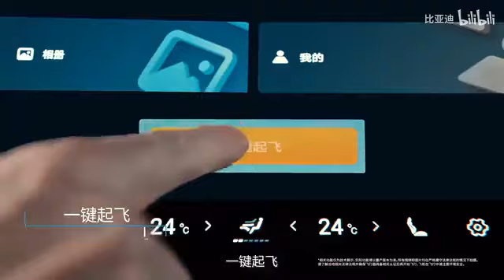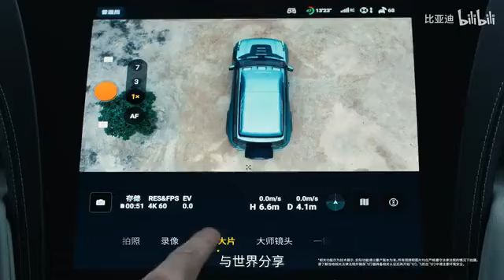The world's first vehicle-integrated UAS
BYD and DJI jointly launch the world's first vehicle-integrated UAS. It is designed to be installed on the roof of a car, with a retractable drone landing platform... intelligent storage, automatic battery swapping, and charging management.